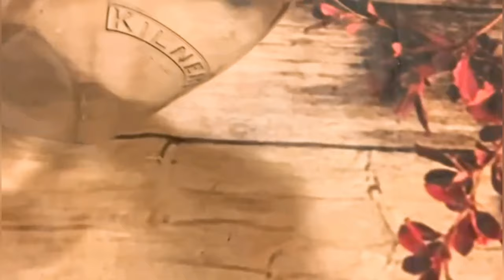Speca Turshi me djath,per 5-6 dite jane gati / Pickled Peppers with Cheese, ready in 5-6 days👌